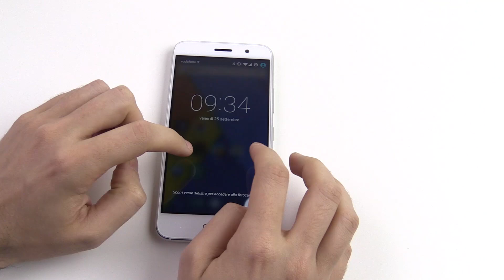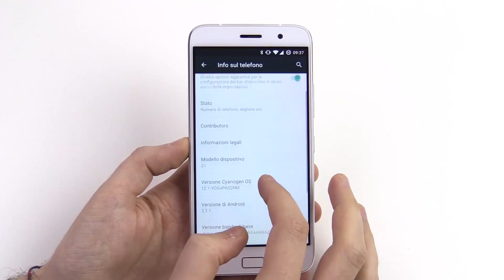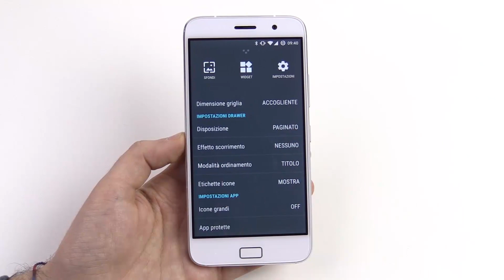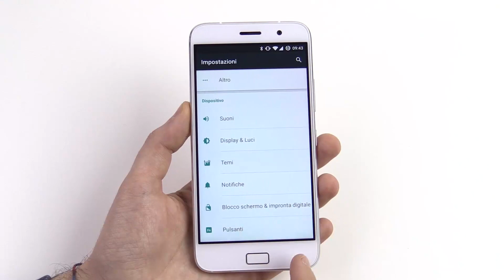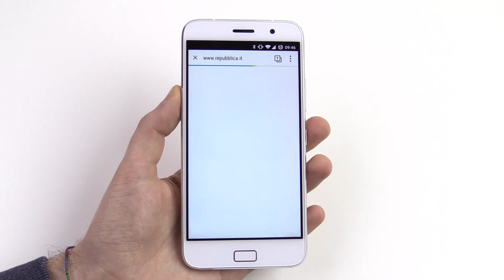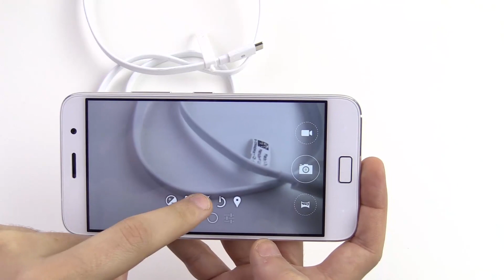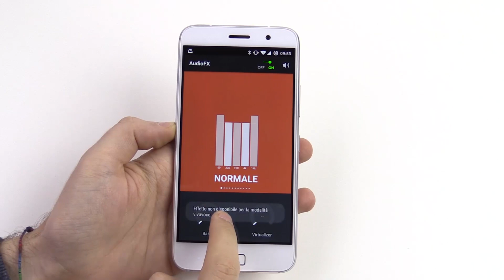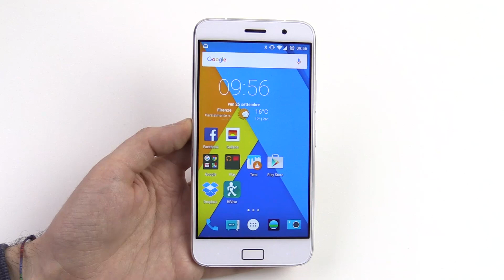ZUK Z1 con Cyanogen OS, recensione in italiano